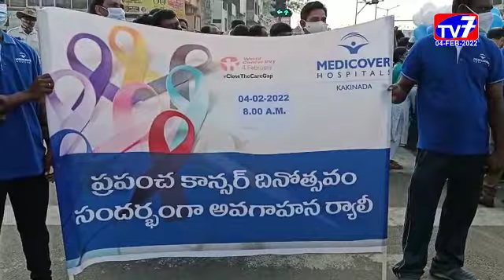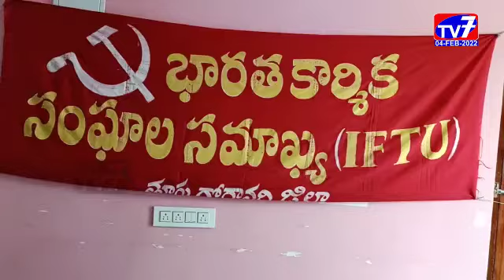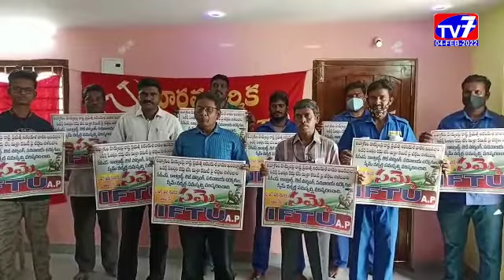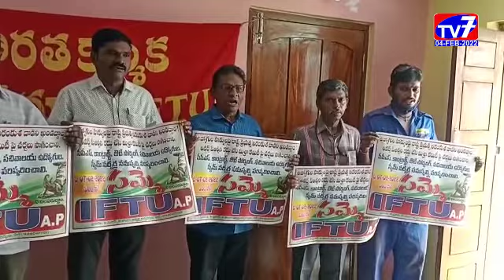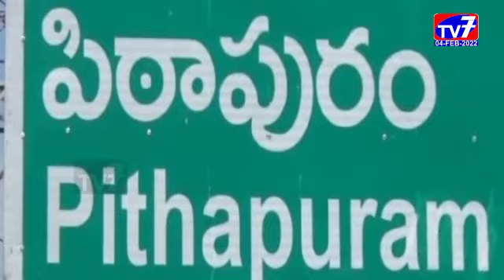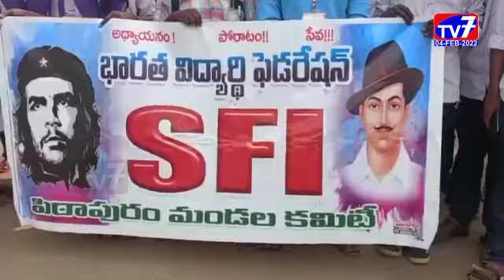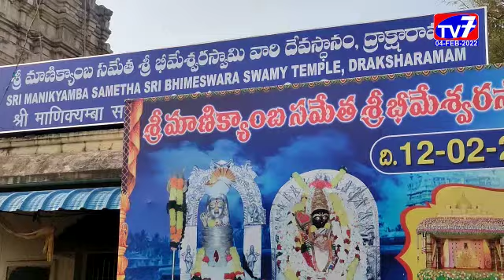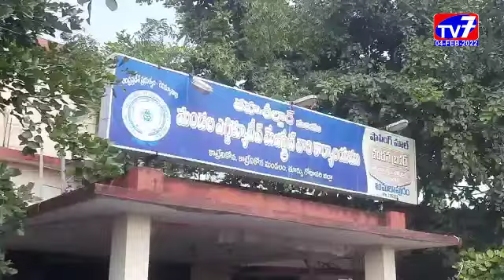04 FEB 2022 TV 7 NEWS BULLETIN